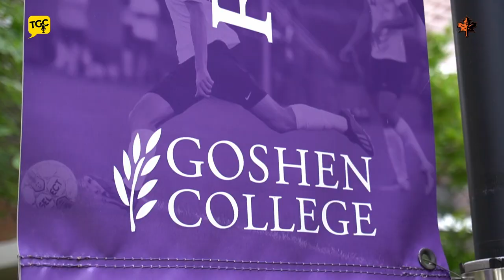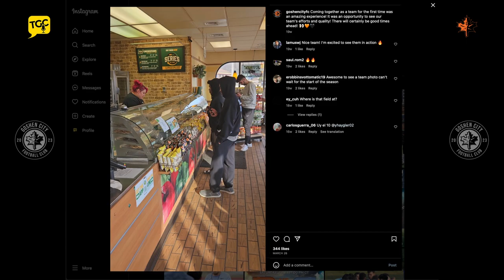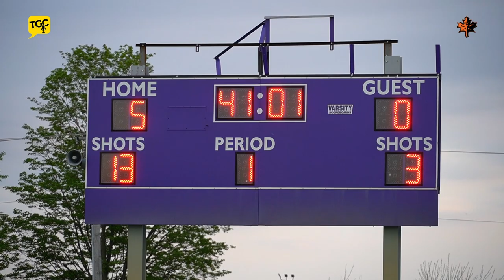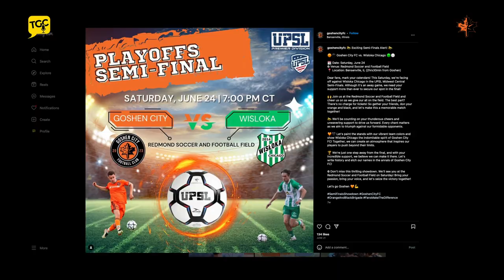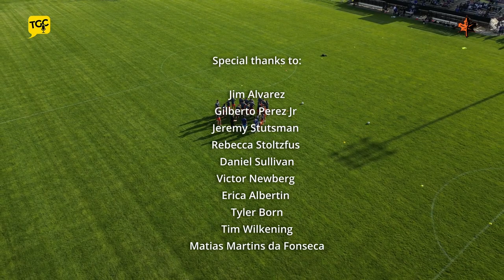⚽️ Goshen City FC | Achieving the GOAL | Documentary 🥅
🥅The documentary of Goshen City FC ⚽️
🙌🤗 Achieving the GOAL😎

🏆 Witness the extraordinary journey of Goshen City FC in their inaugural season! 🌟 From a visionary idea to a powerhouse contender, follow the incredible story of determination, passion, and teamwork that propelled this local semi-professional soccer team to unprecedented heights. Join Henrique Eichenberger, the club's founder, as he shares the dream that ignited it all. Feel the pulse of every heart-pounding match through the eyes of head coach Tyler Born, who navigated the team through challenges and triumphs. Experience the highs and lows, as seen by the resilient goalkeeper Matias da Fonseca, whose exceptional skills guarded the path to success. 🎥 Immerse yourself in the euphoria of reaching the Midwest Central Conference Final and the UPSL National Round of 32. 🏅 This is more than a documentary; it's a testament to the power of unity and the relentless pursuit of greatness. Join us on our YouTube channel as we unveil the captivating journey of Goshen City FC's rise to glory! ⚽📽️

🏆The City of Goshen, Indiana Downtown Goshen InterCambio Express Inc. Everence Financial Goshen College Interra Credit Union 🏅